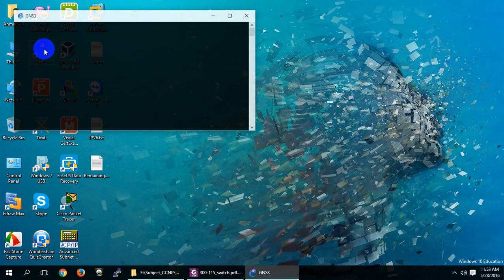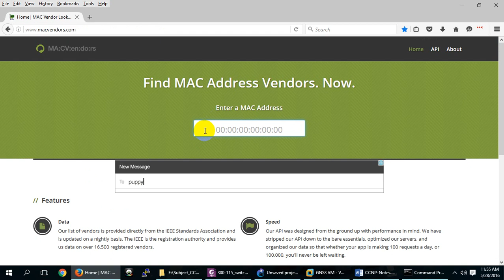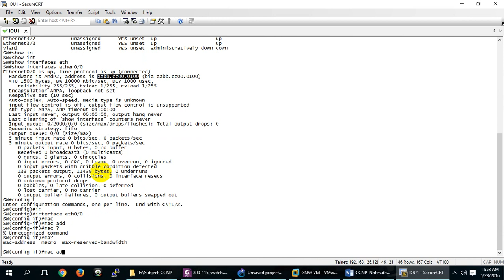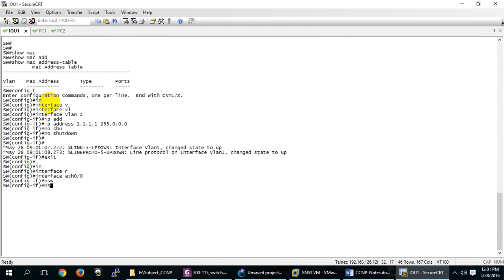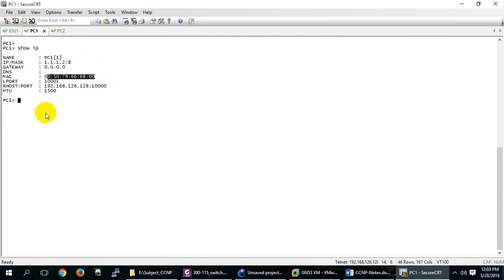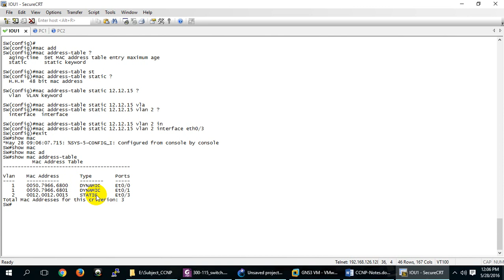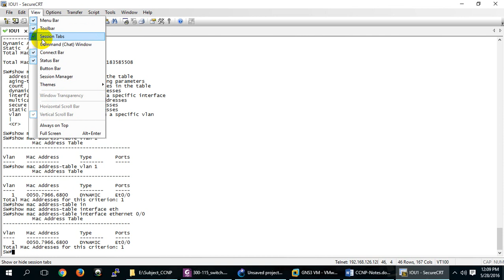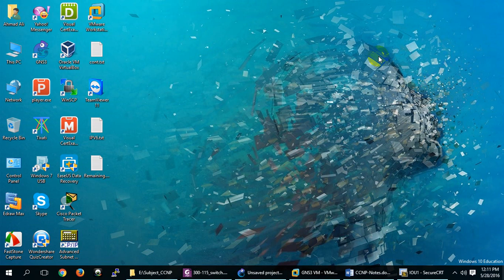Managing MAC Address Table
Implementing Cisco IP Switched Networks (300-115)
Layer 2 Technologies Managing MAC address table
A switch maintains a dynamically built address table using the source MAC addresses of received frames. The switch takes the received frame and its incoming MAC address of the sending device with the LAN port it was received on and puts that in the address table. If the switch receives a frame and sees that the destination MAC address is not listed in the address table, it will flood that frame to all LAN ports of the same VLAN. When the destination replies, the switch adds that source MAC address to the table. MAC entries are retained on switch reboot. To maintain a clean table, an aging timer is used to remove inactive Media Access Control addresses from the table.